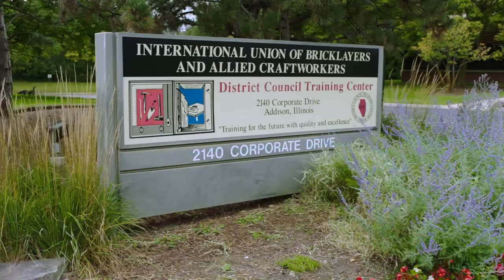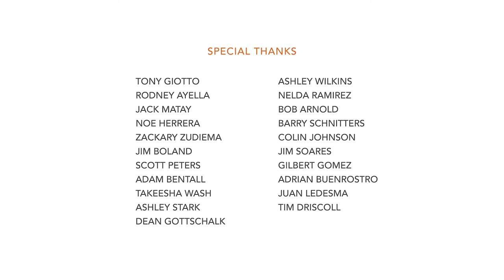Construction Apprenticeship with the International Union of Bricklayers & Allied Craftworkers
Follow a day in the life of an apprentice with the International Union of Bricklayers and Allied Craftworkers (BAC). Join us as we go behind-the-scenes on exciting construction projects across the country. See state-of-the-art technology in action at the Naval Station Great Lakes. Find out what it takes to restore a National Historic Landmark like the Cook County Hospital. And enjoy the stunning city view on the 35th floor of a high-end hotel -- just another day at the "office" for BAC apprentices.

Whether you're interested in working with brick, block, tile, marble, terrazzo, restoration, plaster, refractory, cement, or rainscreen, there are endless options with a career in the trowel trades.

Get paid to go to school and learn a skilled trade when you join one of our apprenticeship programs. Inspired?